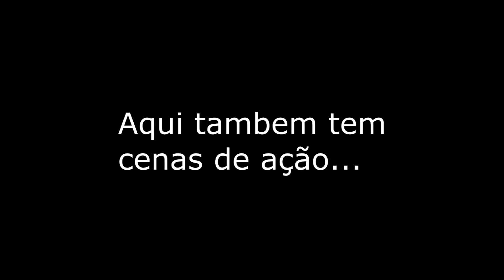Olha só como foi a nossa ultima social!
Para você que já foi na social, ou vai ir pela primeira vez, para você que costuma sair com a gente, fazer eventos, mini sociais e muto mais, aqui vai um vidiozinho aquecimento para a próxima Social, agora em um lugar maior, com mais amigos e muita coisa boa, aqui tem um pouco de nossos momentos, e apenas um pouquinho do que a gente curte fazer que é se divertir juntos!